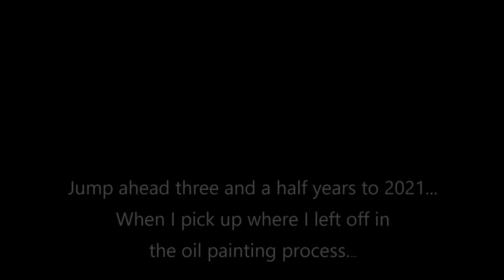Part 5 - Painting a Common Loon in Oils - Laurie J. McNeil - [HD] 1080p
Laurie picks up where she left off in Painting Spots - Showing the first pass of spots on the scapular groups. Laurie uses Gamblin "Fast-Matte" Titanium White with consistency of "cream", when mixed with 50% Grumbacher Turpentine/50% Grumbacher Painting Medium 1 (Matte). Important to be consistent from left to right scapular groups, the size and shape of the spots, as well as their distance away from the outer edge of the feather. On a more fully exposed scapular feather, leaving a portion down the middle for the quill to be added later, adding a portion of the spot being covered by the feather on top of it, breaks up the spot pattern to be more realistic. Squinting your eyes replicates seeing the bird at a distance. It will show the inconsistencies in shading of the spots, as well as their size and shape.